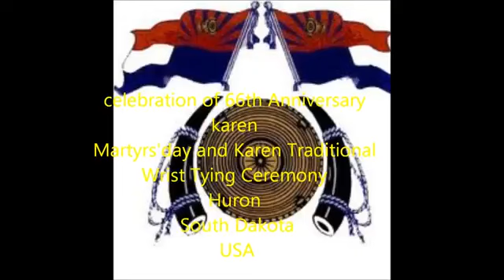Karen Huron South Dakota (U.S.A) 8/27/2016 #07